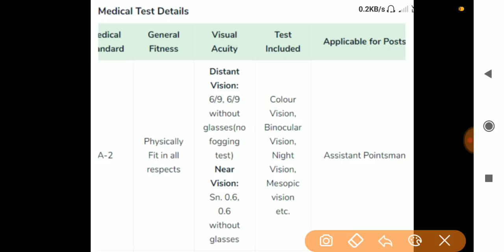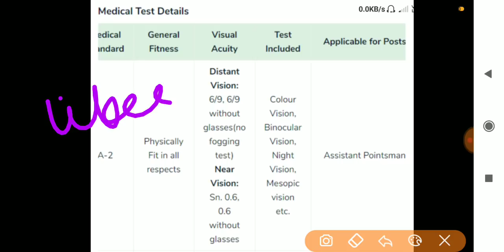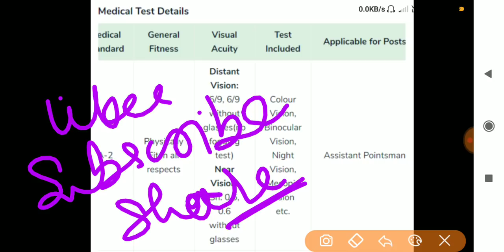Group D Assistant Pointsman Ki job kon karega?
Iss video me humne batay hai ki Assistant Pointsman ki job A2 Medical Category wolo ko di jaegi